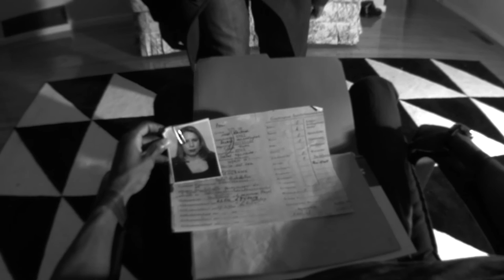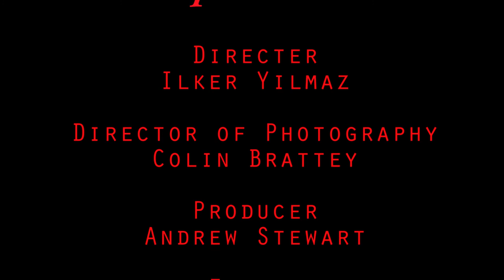Open Case - Silent Film Noir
An ex cop who lives a miserable life after losing his wife,  saves a lady from a few thugs. He soon will know that this has its price.

This is our second project for Film Studies Class. The aim was to create a short Film Noir.

Let us know how well it was. Also thank you for the awesome crew & actors, who made this possible.

Director: Ilker Fahri Yilmaz
Director Of Photography: Colin Brattey
Producer: Andrew Stewart
Editor: Hannah Clark
Writer: Crew

Cast
Ex-Cop: Steevens Desir
Thelonious Cross: Caleb Acquah
Femme Fatal: Hannah Clarke
Park Thug #1: Marshal Crowchild
Park Thug #2: Mike Crowchild
Park Thug #3: Kotaro Nakamura
House Thug #1: Andrew Stewart
House Thug #2: Colin Brattey
House Thug #3: Ilker Fahri Yilmaz
Stunt Double: Kotaro Nakamura